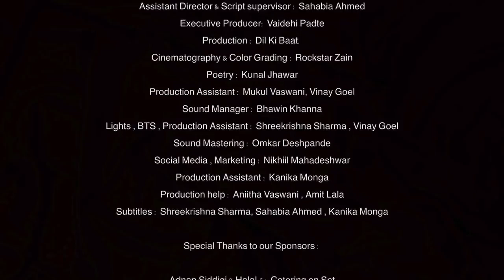I love Indian Army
Indian Army and Pakistan Army